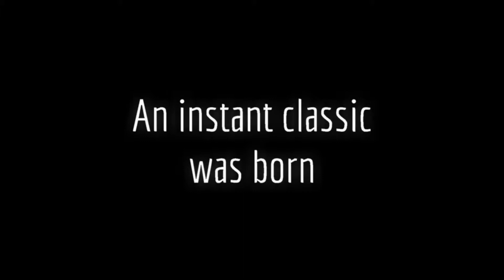Official Trailer - MOWING: The Means of Producktion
OH, SHOOT! The vile KING'S DUCKS have ABDUCKTED an INNOCENT HUMAN PERSON and his poor LAWN MOWER! It's up to you, HUMMUS the INTERDIMENSIONAL COMMUNIST ROBOT DUCK to SAVE the human from their HEINOUS GRASP!

NAVIGATE the interior of a TREACHEROUS AIRSHIP while MOWING down GRASS to open the way FORWARD! Enjoy five PROHIBITIVELY DIFFICULT levels, each one more of a CHALLENGE than the last! All while DISMANTLING an OUTDATED MONARCHY and establishing a COMMUNIST PARADISE!

Don't miss out on this EXPERIENCE! Hummus and his DUCK COMRADES need you TODAY!

Please enjoy my attempt at a game.